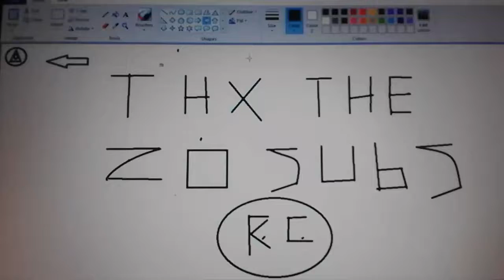20 Subscribers Special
Thx for the 20 subscribers guyz to u guys its few but to me its many so I'm hoping that we an reach 30 subs :D